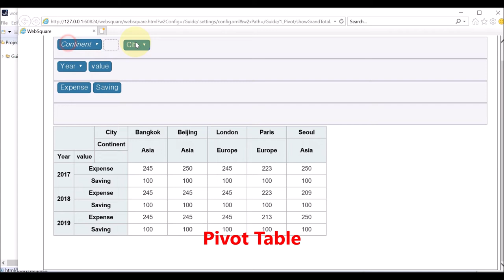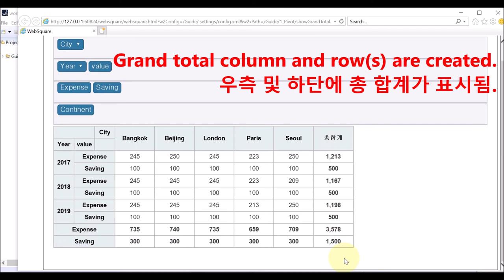Pivot - showGrandTotal | WebSquare5 - Quick Guide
00:00 Introduction
00:07 Goal
00:14 Related Property
00:21 DEMO
01:18 End of DEMO

Show or hide the grand total.

Related API
   showGrandTotal